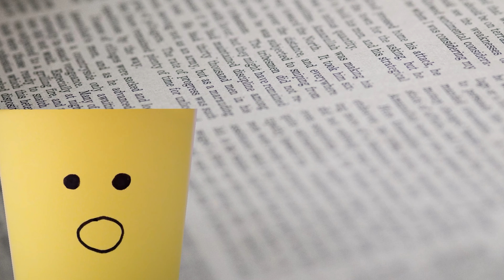「非住宅動画」ミーティング11月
ナンエイシロアリは、住まいのホームドクターとしてお客様の大切なお住まいをお守りするお手伝いをいたします。

ナンエイシロアリのお送りする、住まいを長持ち させる「ポケット知識#アニメ 」
ナンエイシロアリ は#シロアリ駆除予防 の専門店ですので、安心かつ低価格にてご提案いたします。

少しでも不安に感じましたら1976年創業ナンエイシロアリ鹿児島店・霧島国分店に

事前にご連絡頂ければ日曜・祝日の
調査・工事ご対応いたします